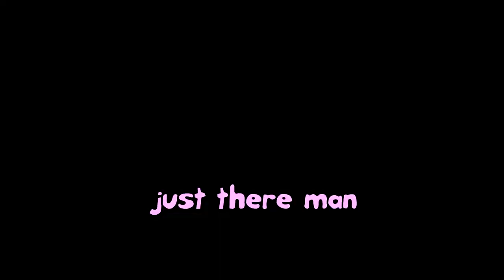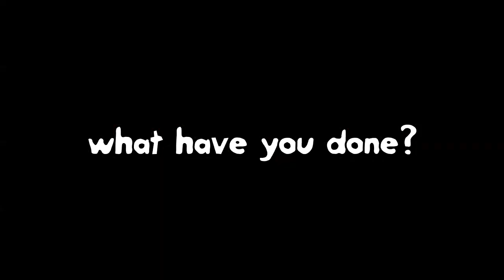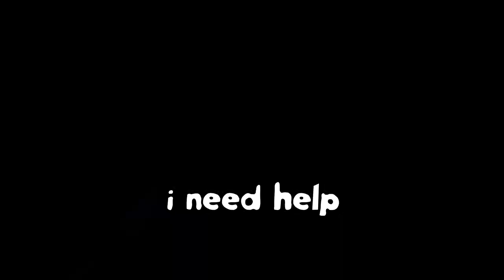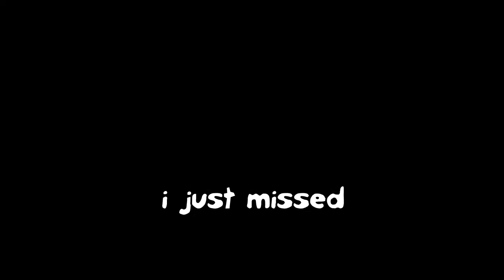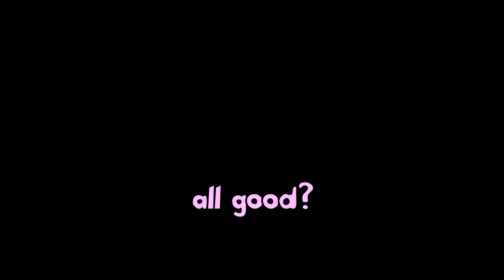WHEN GIRLS PLAY VR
❤️ PODCAST ❤️

❤️ Social Media ❤️